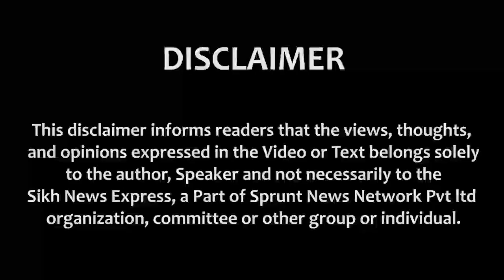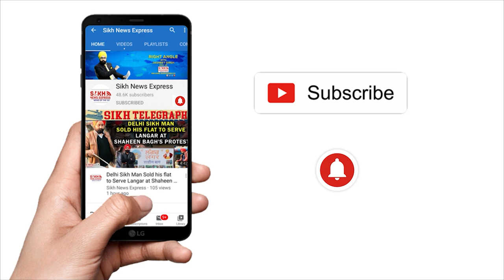Sikh ਬੱਚੇ ਹੁਣ DSSSB Exam 'ਚ Kada ਤੇ Kirpan ਸਮੇਤ Exam ਦੇ ਸਕਣਗੇ | Delhi High Court 'ਚ ਹਲਫਨਾਮਾ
Sikhs wearing kara/kirpan to be allowed to take DSSSB exam | if they reach 1 hr before time, HC told